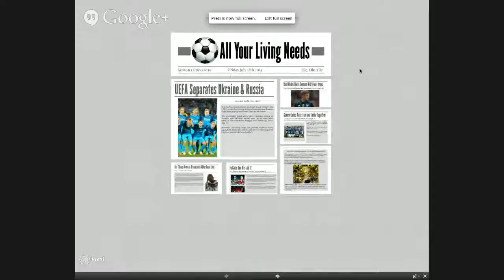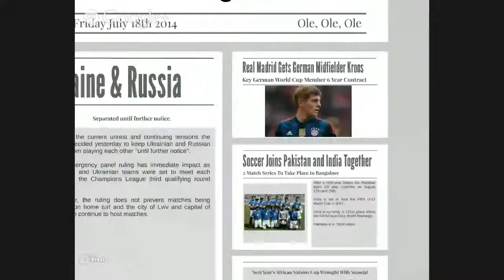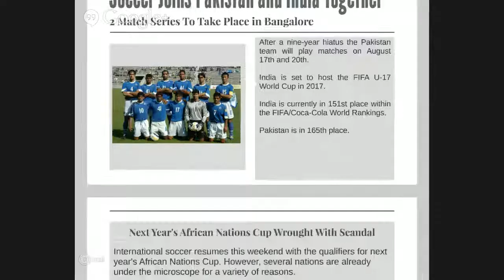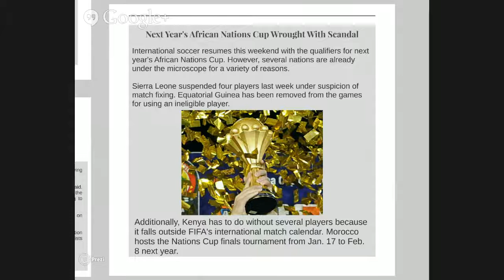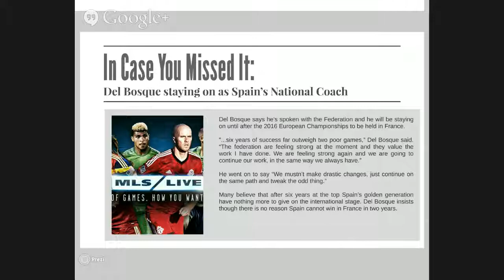Daily Soccer News Friday July 18th 2014 All Your Living Needs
Ole, Ole, Ole and Welcome to All Your Living Needs Daily Soccer News. Today is Thursday July 17th 2014.

These short news briefs detail events in and around the world of soccer (football/futbol). We report on soccer from around the world and hope you enjoy it.

Daily Soccer News for Friday July 18th 2014 from All Your Living Needs. soccer mls news Please Share!!